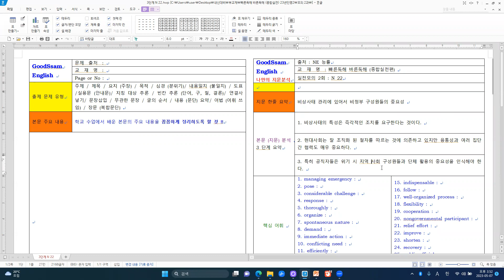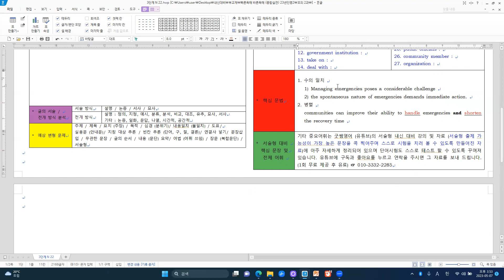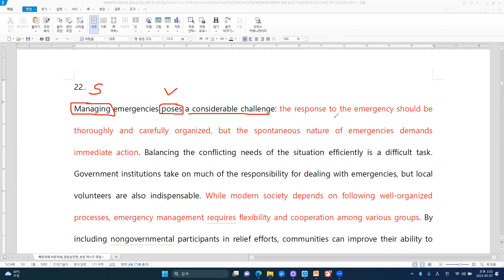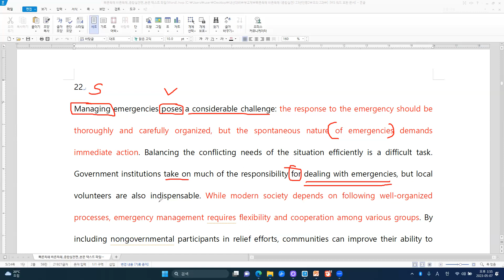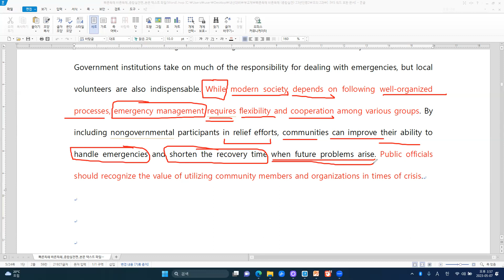[부교재] 빠른독해 바른독해 종합실전 모의고사 2회 - N 22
[주요 내용]
비상사태 관리에 있어서 비정부 구성원들의 중요성
1. 비상사태의 특성은 즉각적인 조치를 요구한다는 것이다.
2. 현대사회는 잘 조직화 된 절차를 따르는 것에 의존하고 있지만 융통성과 여
    러 집단 간 협력도 매우 중요하다.
3. 특히 공직자들은 위기 시 지역 사회 구성원들과 단체 활용의 중요성을 인식
    해야 한다.

[주요 구문]
1. 수의 일치
   1) Managing emergencies poses a considerable challenge
   2) the spontaneous nature of emergencies demands immediate action.
2. 병렬
   communities can improve their ability to handle emergencies and shorten
   the recovery time